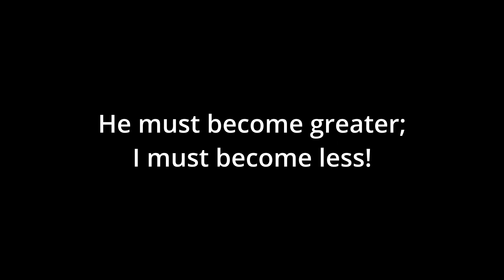Yellowstone day 3rd with the family! Waterfalls, Giant Rocks, Geysers, and we get to witness bears!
On the third day of my family being with us, we continue to dive deeper into @YellowstoneNPS Signs of bears are all over at our first stop! We stumble across giant piles of ash from the old eruptions! My dad and I hike up some giant rocks! The most awesome waterfall to wrap up the day!